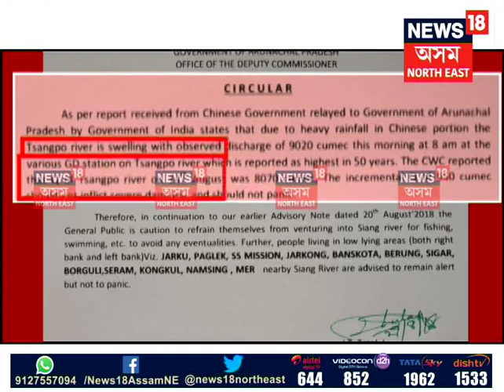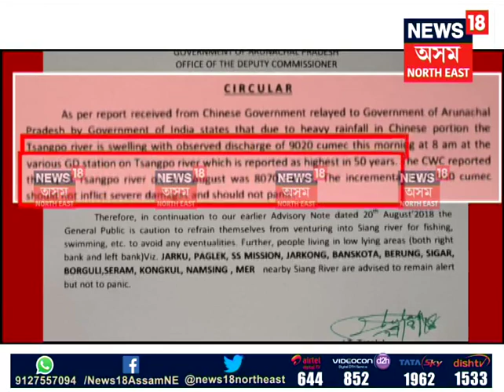Siang river flowing with unusual high waves in Arunachal Pradesh, alert issued